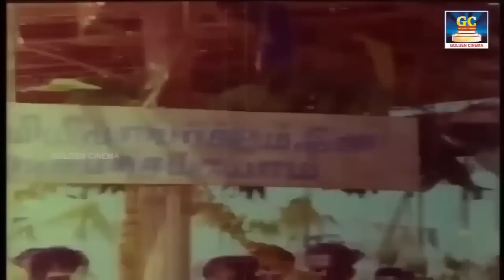எம்.ஜி.ஆர் தத்துவ பாடல்கள் | MGR Thathuva Paadalgal | M.G.R Philoshopical Hits | MGR Movie Songs HD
00:09 -Oru Thai Makkal | ஒரு தாய் மக்கள்
04:14 -ஏரிக்கரை ஓரத்திலே | Erikarai Orathiley
07:21 -Engey Poi Vidum  | எங்கே போய்விடும் காலம்
10:56 -Nerukku Neraai Varattum | நேருக்கு நேராய் வரட்டும்
14:52 -Ethanai Periya | எத்தனை பெரிய
19:11 -Naal Oru Medai Pozhudhoru |நாளொரு மேடை
22:29 -Pala pala Pala Ragama | பல பல பல ரகமா
27:14 -Pattadhu Rajavum | பட்டத்து ராஜாவும்
31:41 -Kadavul Irukkindran | கடவுள் இருக்கின்றான்MGR

ShortFilms
Dubsmash
Special Programs
Events
Movie News